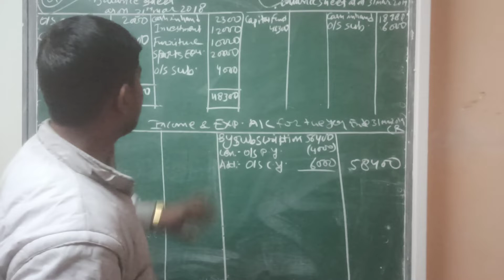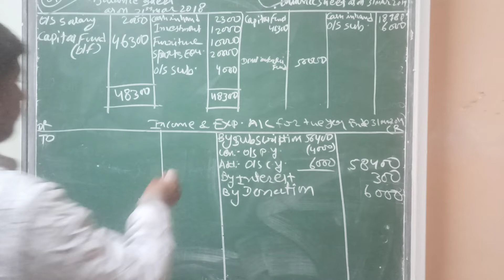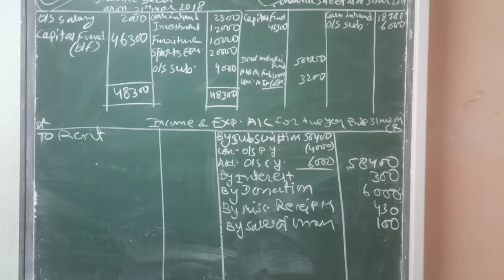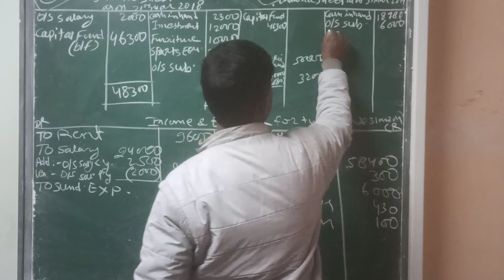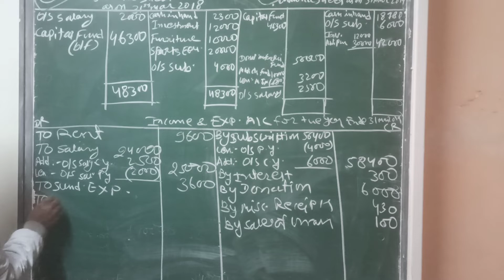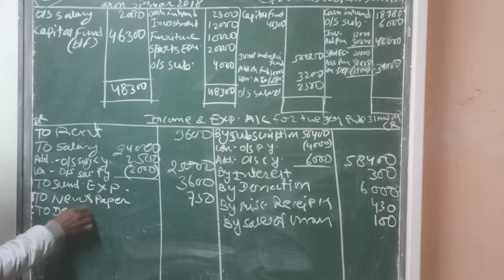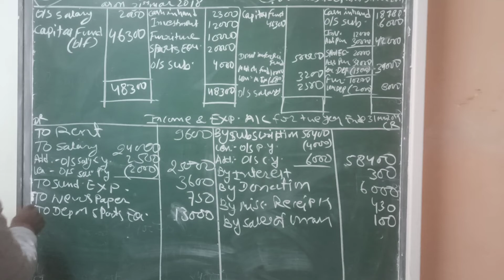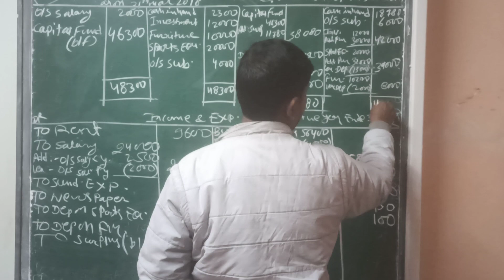Class 12 account NPO illustration 16 b